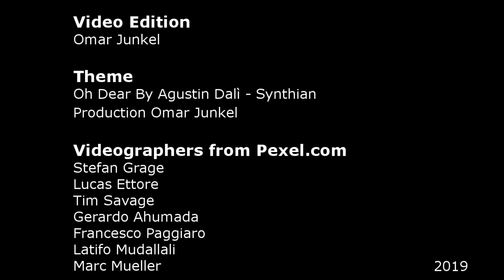Oh Dear by Synthian ( Omar Junkel Remix)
Song: Oh Dear
Artist: Synthian
Album: Unrelead
Remixer/Producer: Omar Junkel
An old Song composed and performed by Agustín Dalí ( Synthian ) and remixed by me long time ago

Vides was edited by me with many amazing videos from pexel.com artist, you can see their names at the end.